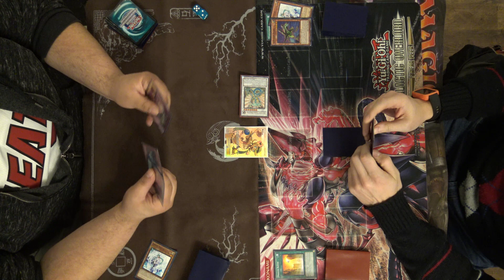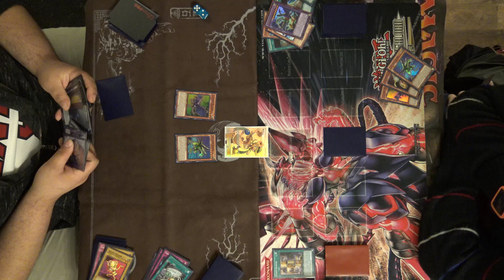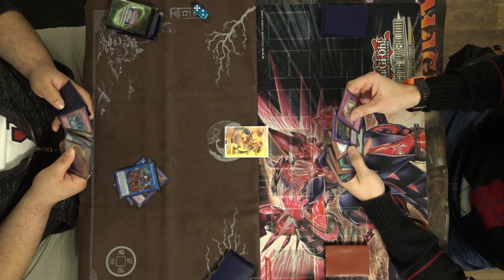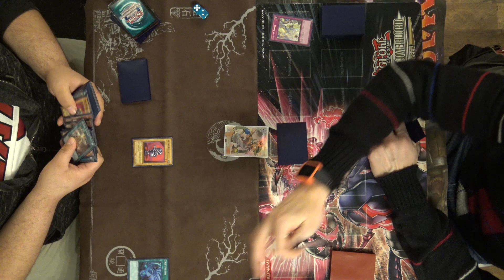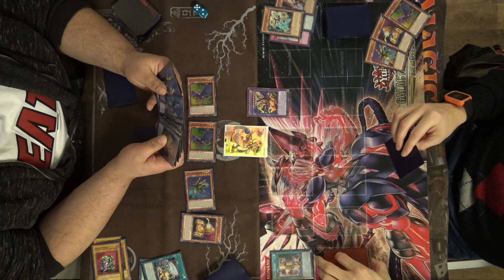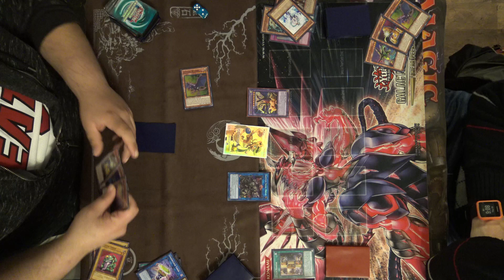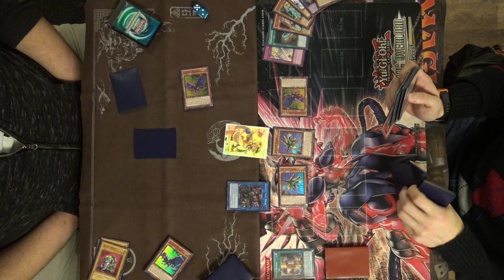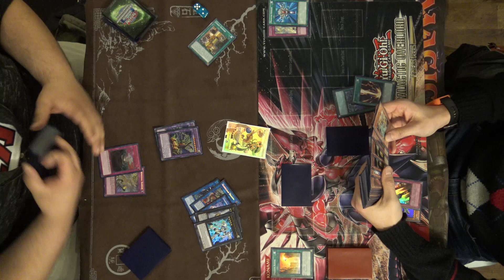Ojama ABC Vs ABC - Yugioh Gauntlet Local Tournament 3-29-18 R4